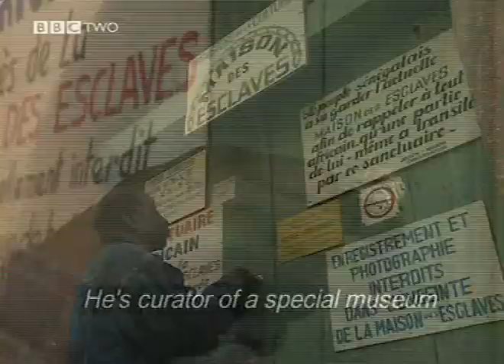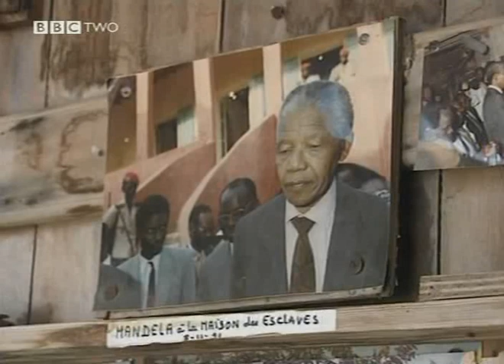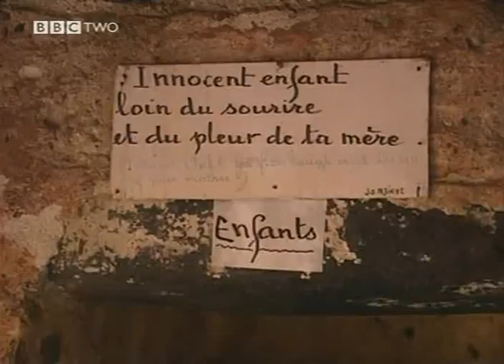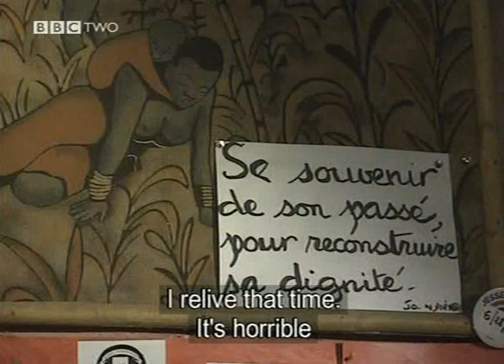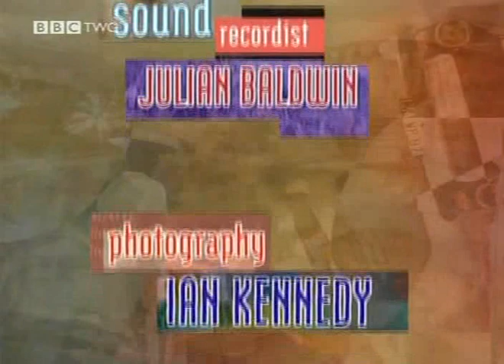French Experience S02E02